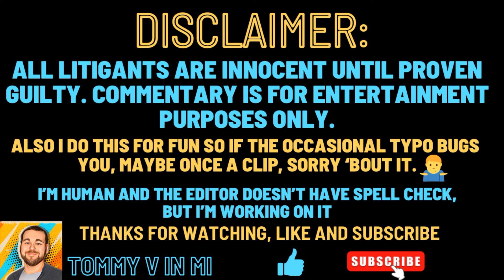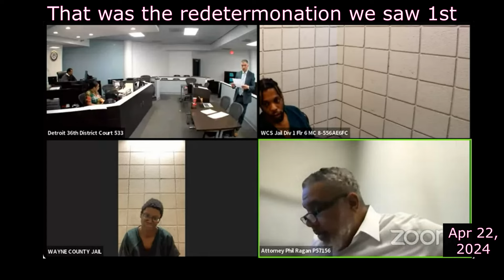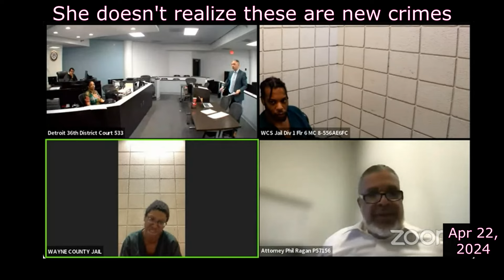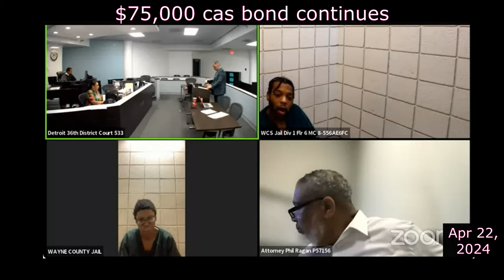Arrested at the same victims home again, Miss Boykin is back and pregnant, 3 hearings, 2 new.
Frequent flyer Miss Boykin is back. Her last redetermination hearing is the last part of the video linked below but I included it with her new case and redetermination hearing. Arrested at the same victims house again.

2nd Degree Deletion, Aggravated Stalking and FA, Plus a Karen Outburst at the End